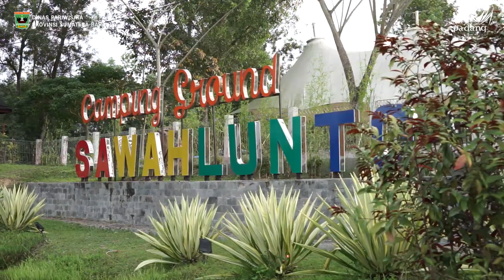CIGOK #35 Surga Tersembunyi di sudut CAMPING GROUND Sawahlunto